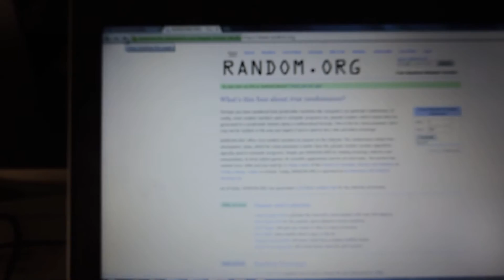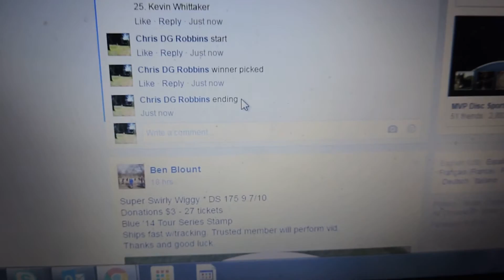Walter Murray 3/30/16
Wiggins Destroyer